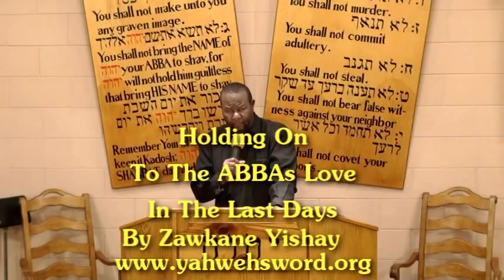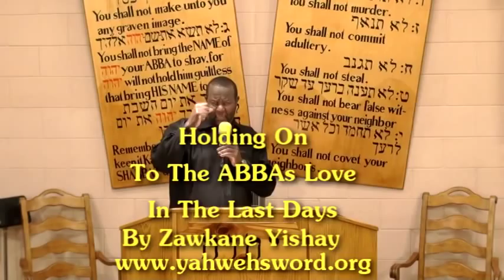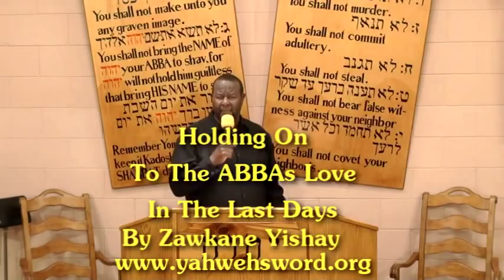Sukkoth - Holding On The To The ABBAs Love In The Last Days - Zawkane Yishay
Feast Of Tabernacles - Sukkoth 2011